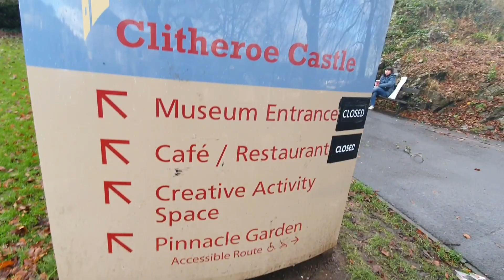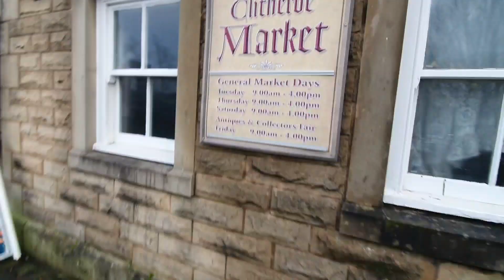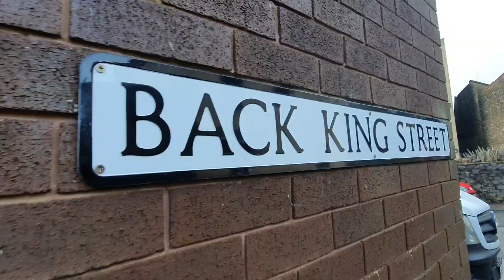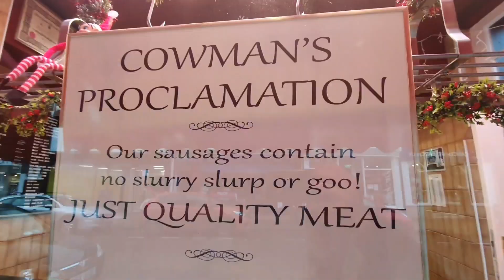Public Interactions around Clitheroe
So today I asked peoples permissions to film them to see what kind of reactions I would get